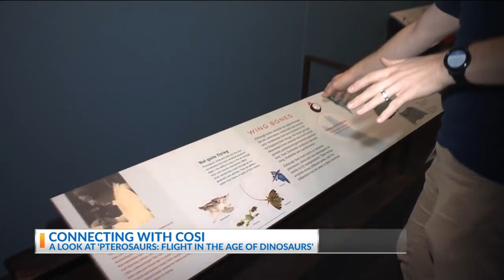Connecting with COSI - Inside "Pterosaurs: Flight in the Age of Dinosaurs" exhibit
Storm Team 4's meteorologist Liz McGiffin met up with Joe Wood, director of education interactions and performances at COSI to talk about their traveling exhibit "Pterosaurs: Flight in the Age of Dinosaurs."